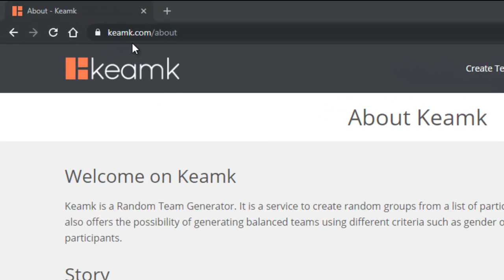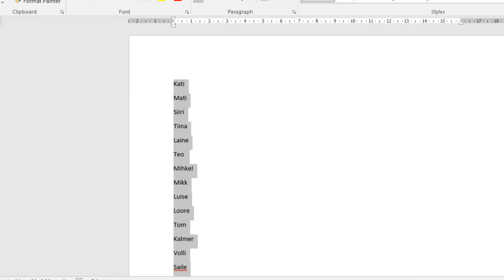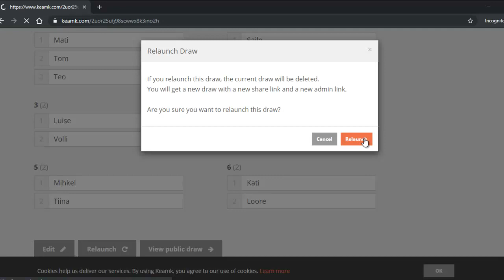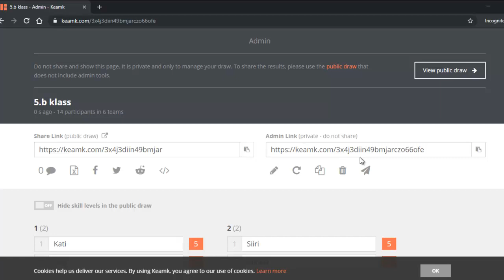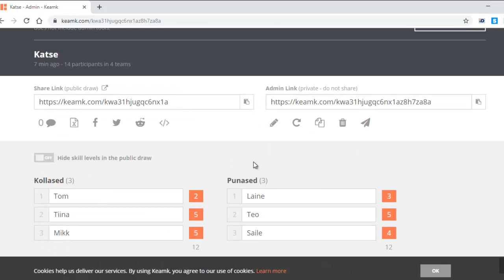Keamk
Rühmade moodustamine